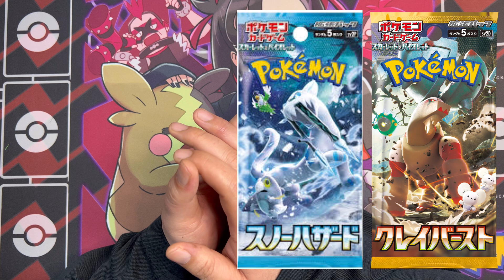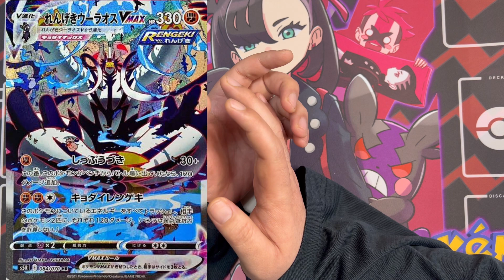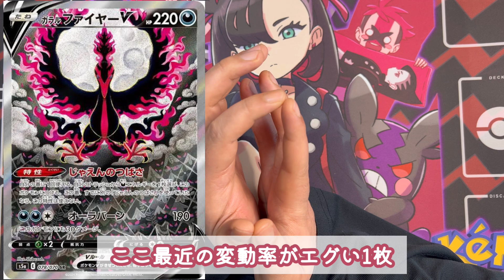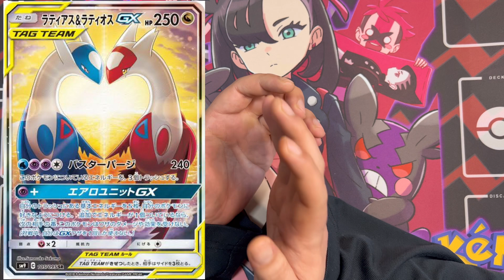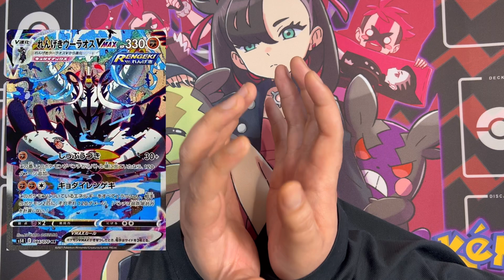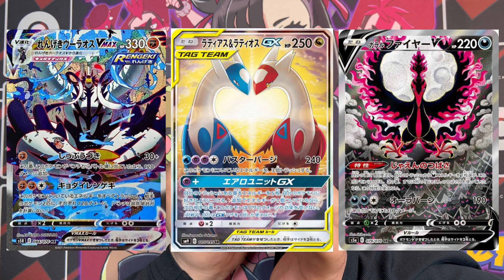【ポケカ高騰】共通点を探し高騰を考察せよ！高騰要因は色々な角度から探るべき！あくまでcoromushiの見解 れんげきウーラオス ラティラティ ガラルファイヤー SA スペシャルアート ポケモンカード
★もう売っちゃう？！ちょっと待った！★